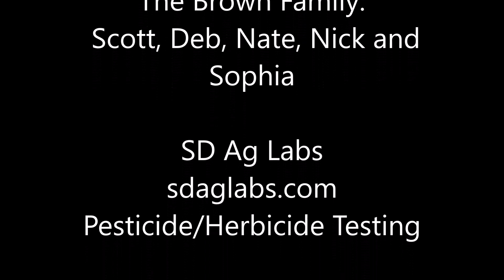River Treasure: DALLMYD And MOAR!!! | Aquachigger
Join me as I meet Jake who also searches for river treasure. His Youtube is DALLMYD and he makes awesome videos. Works of art really. MOAR to follow!

zz